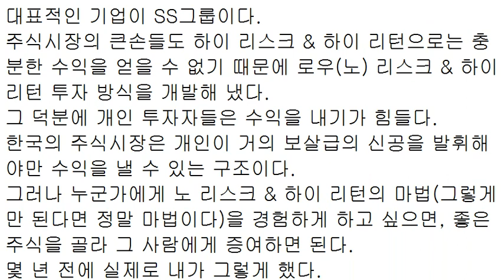노 리스크, 하이 리턴